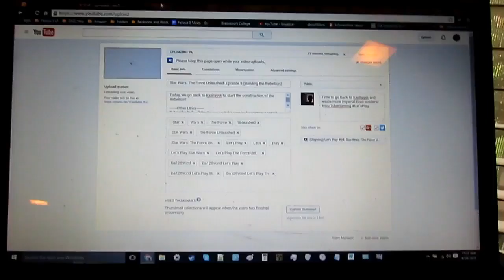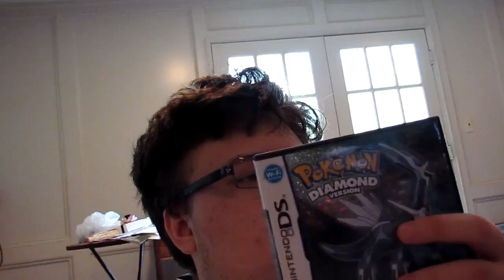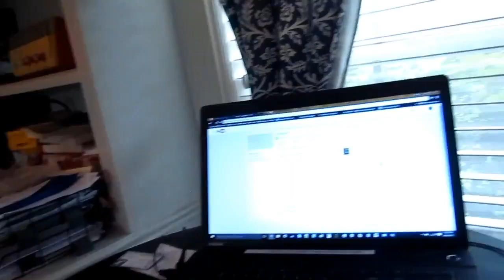We'll Do It Monday! (Day 85 - 4/24/2016)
It was decided, after the camera died, that Cannon and I weren't going to continue working on the accursed project until Monday!